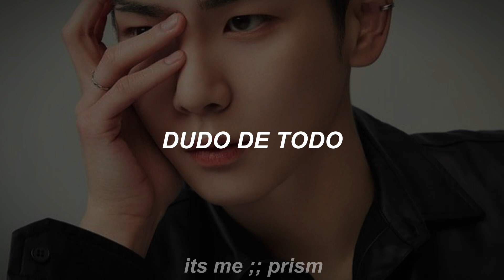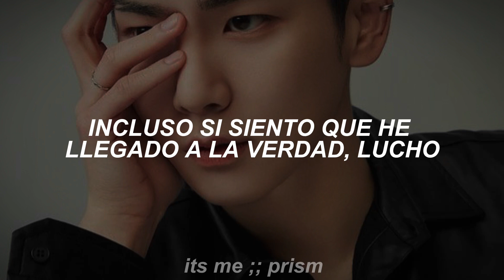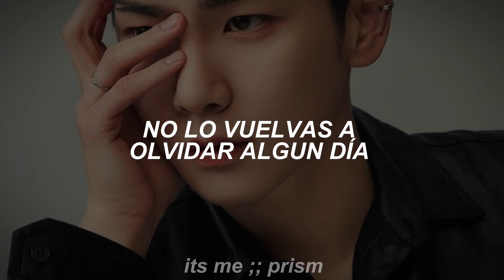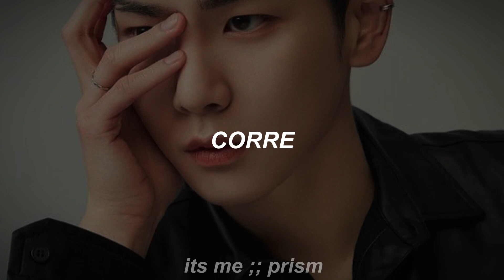KEY - BOUND (sub Español)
[poner calidad 1080p]

GASOLINE ESTÁ UNA OBRA DE ARTE

 ↓ ｔａｇｓ ↓ (ignorar)

key SHINEE
key bound español subtitulada key bound sub español key bound  traducida key bound letra español key bound español key bound sub key bound subtitulada shinee key

Gasoline key

bound key
bound key español bound key español subtitulada bound key sub español bound key traducida  bound key letra español bound key sub español
bound key